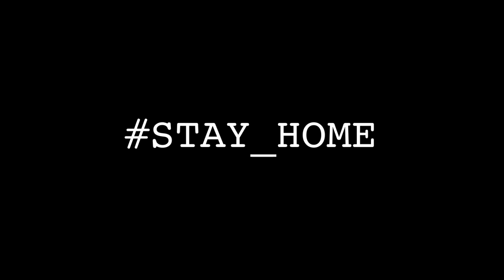COVID 19 - Karem Matar - Stay home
COVID 19 - Before and After  Karem Matar
I hope this  music video  MSG to keep our small world in love !!